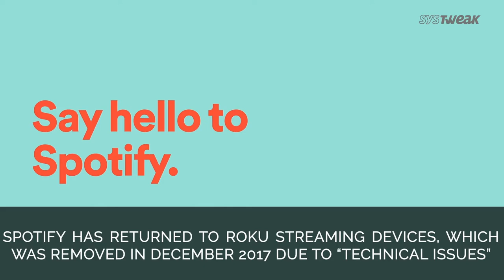Spotify Home Now on Roku With Os9 & Eu Wont Spare Facebook On Security Breach | Systweak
Spotify has returned to its previous streaming device maker, Roku to counter the increasing competition & European Parliament has called for a full audit on Facebook in the wake of recent data breach of millions of users.